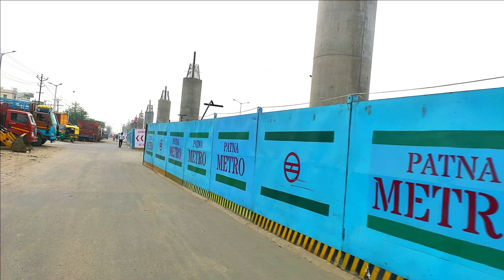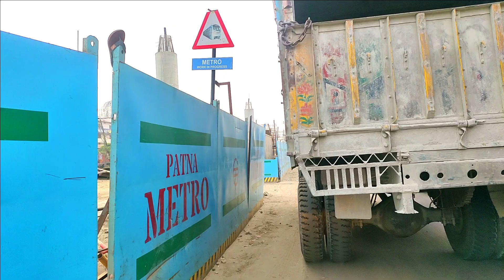patna metro update | patna metro latest update | patna metro news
Amazon Buy Link
All Product

हेलो सर
          मैं डुगू आपका स्वागत करता हु अपने चैनल में, मैं अपने यूट्यूब चैनल में बिहार तथा इंडिया के विभिन्न जगहों के घूमने , शॉपिंग, इत्यादि इसके साथ साथ ये भी बता हू की आप उस जगह कैसे जायेंगे और कितना किराया आपको देना होगा इन सभी का वीडियो अपने ब्लॉग के माध्यम से बताता हु ताकि आप कभी भी यह आया तो दिक्कतों का सामना कम से कम हो था हमारे देश में ट्यूरिस्ट की संख्या बढ़ सके

Hello sir,
            I welcome you to my channel, in my YouTube channel, I will visit various places in Bihar and India for shopping, shopping, etc. Also tell you how you will go to that place and how much fare you will have to pay.  I tell you the video through my blog so that if you ever came to it, the problems could be minimized, in our country the number of Turist could increase.
Related sarch